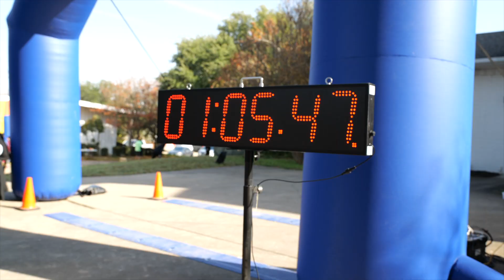Mt. Lebanon 5K + Fun Day 12.3.2022